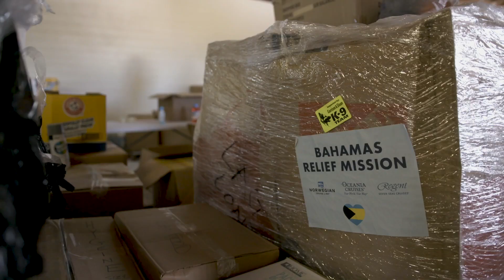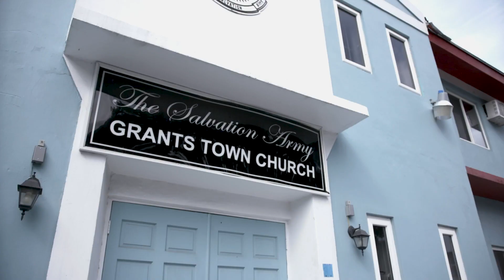The Salvation Army's Hurricane Dorian Response (2/2)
A team from @SAconnects visited The Bahamas to see firsthand how HurricaneDorian had affected communities and how The Salvation Army is working hard to provide practical, emotional and spiritual support.

The Salvation Army, established in London in 1865, has been supporting those in need without discrimination for more than 130 years in the Caribbean. The Caribbean Territory serves sixteen countries throughout Caricom including Antigua and Barbuda, The Bahamas, Barbados, Belize, French Guiana, Grenada, Guyana, Haiti, Jamaica, Saint Kitts and Nevis, Saint Lucia, Sint Maarten, Saint Vincent and the Grenadines, Suriname, Trinidad and Tobago, and Turks and Caicos. More than 60 thousand persons receive assistance from The Salvation Army each year through a range of social services: food for the hungry, relief for disaster victims, assistance for the disabled, outreach to the elderly and ill, clothing and shelter to the homeless, and opportunities for underprivileged children. The Salvation Army has served survivors of major disasters since 1900.

The Salvation Army has had a strong presence in the Bahamas, over ninety years in Nassau and over thirty years in Freeport, and will be involved not only in the immediate response but also in the long term rebuilding efforts.  We foresee these efforts being in the 3-5 year in duration … if not longer.

The Salvation Army is "boots on the ground" in the communities it serves, having facilities, employees, and volunteers available for day to day operations.  When a large event happens, our facilities are impacted and our staff and volunteers weather it, coming out the other side ready to serve their fellow members of the community.  We are in our communities before, after and during major events so that can help throughout.